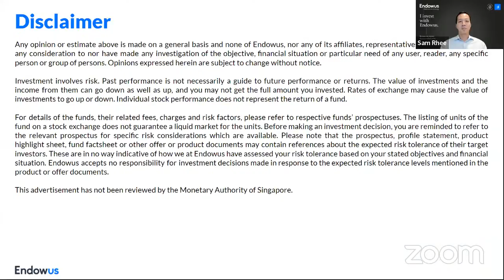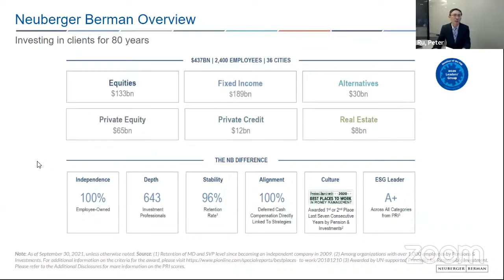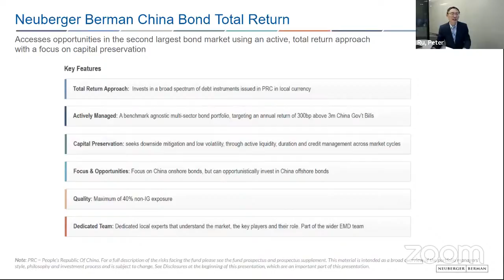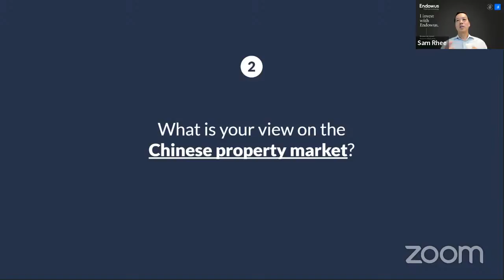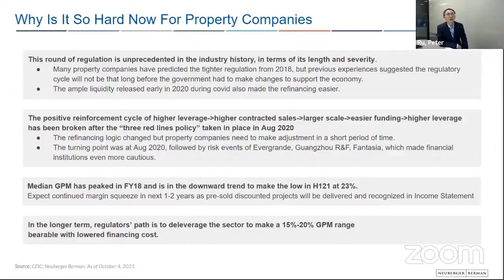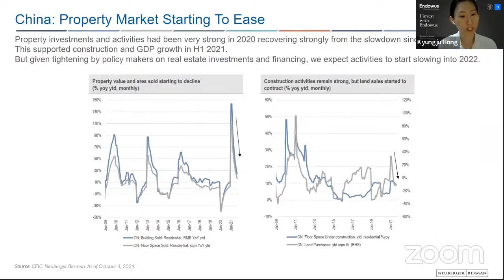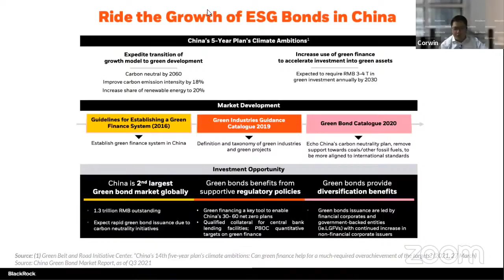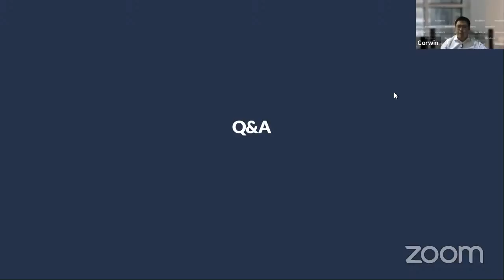Investing in China — balancing growth & risks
China benchmark indices have been underperforming other markets in the past year, with concerns around regulation and China’s real estate market debt looming in the minds of investors. What are investment professionals’ assessments of this volatility? Does the long-term growth story of China justify the regulatory risks involved when investing in the Chinese market?

00:00 Introduction to the panelists from BlackRock and Neuberger Berman
07:00 An introduction to the Endowus China Fixed Income Portfolio
10:30 Panelists’ company introductions
15:40 What is your investment strategy in the China Fixed Income space?
33:05 What is your view on the Chinese property market?
56:29 How do policies around common prosperity affect China’s macroeconomic landscape?
1:03:40 Growth opportunities that green financing can bring to the infrastructure sector?
1:09:27 Live audience Q&A